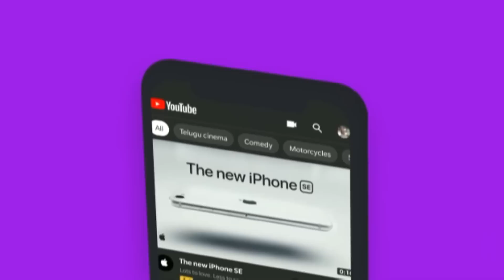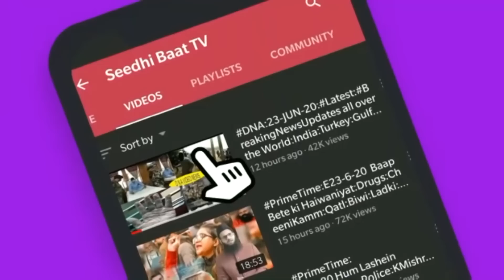PrimeTime:E14/2/23:Masjid me football khelne wala Imam:Aalime Deen ko saza?Maan Beti Jalayi gayi